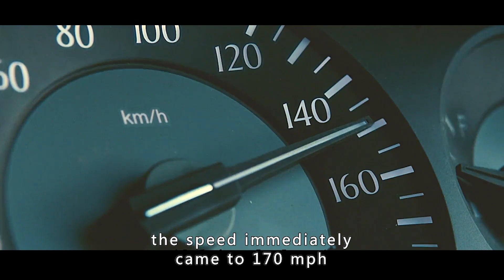movie A virus outbreak on Mt. Fuji is more powerful than even the zombies in Busan.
Hero Suzuki, a 35-year-old man living in Tokyo, is an assistant to a famous manga artist who has been publishing one-shots since his early days, but has remained unknown ever since. Not only is he struggling to make ends meet, but his relationship with his girlfriend is becoming increasingly strained. Too preoccupied with his own situation, the hero doesn't even notice the changes taking place around him. It is only when his longtime girlfriend turns into a horrible zombie that he realizes that Japan has already been overrun by a zombie virus called ZQN. The once orderly city is turned into a hunting ground for zombies. When he is in a panic, he and a high school girl get into a cab and escape from the city after a lot of difficulties and dangers. According to the information they received on their cell phones, they head towards Mt. Fuji, where ZQN is not suitable for survival, and meet the survivors of the nurse's group on the way. But the crisis and trials don't end there. .